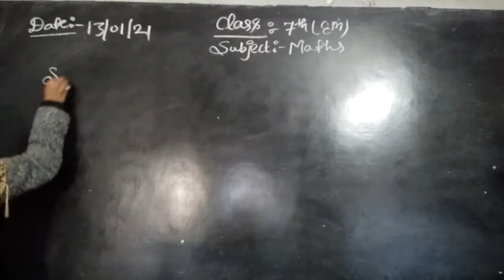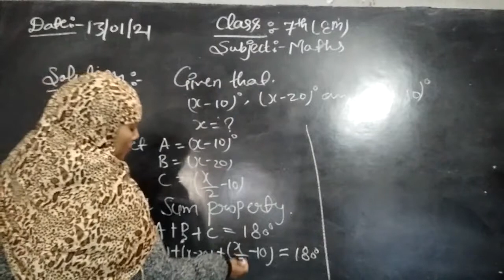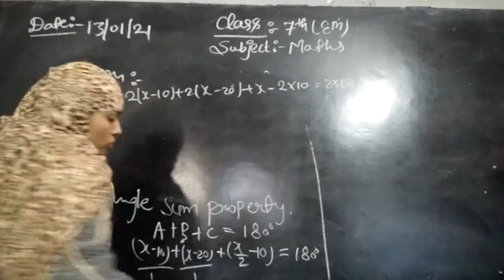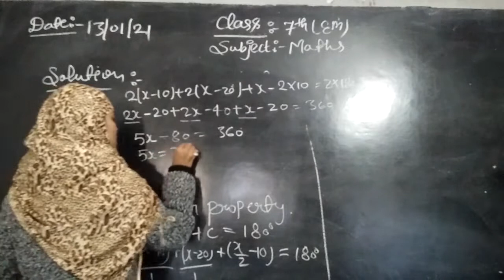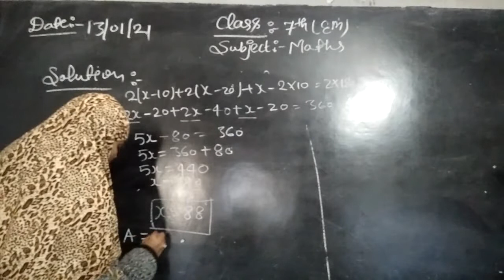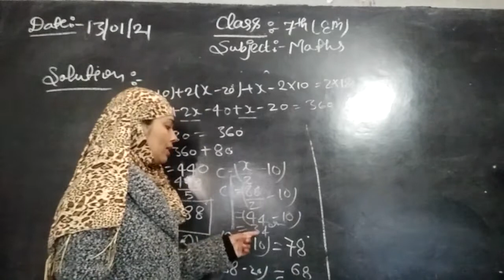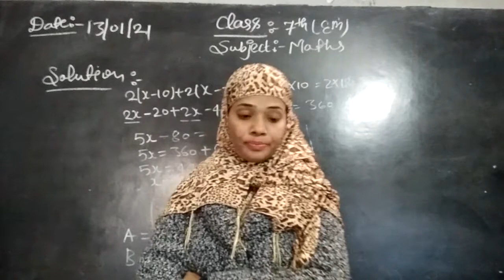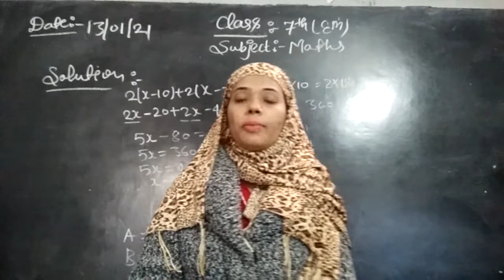Class :- 7th EM Maths Unit :- 6 Exercise :- (6.2)